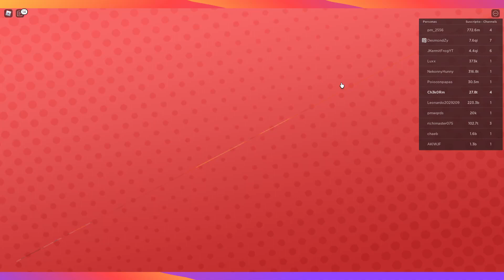Roblox YouTube Life - Chapter 002 - A Looooong Way To Channel Five (Part 1)